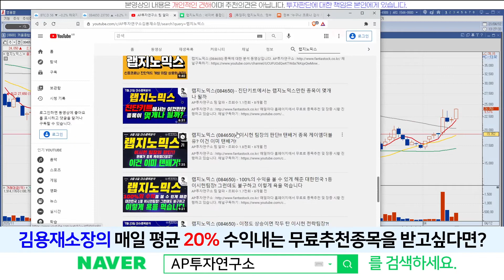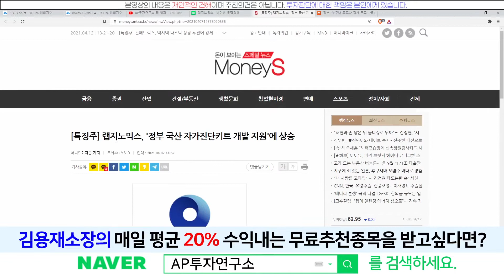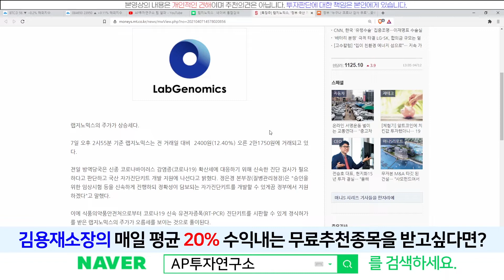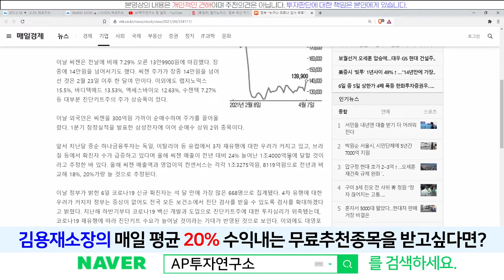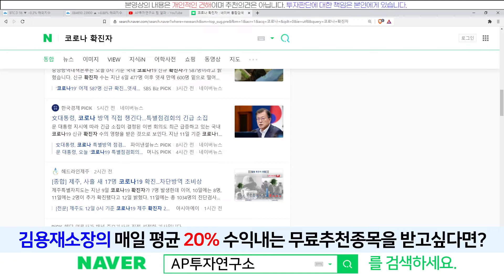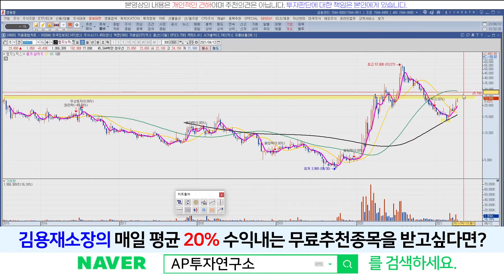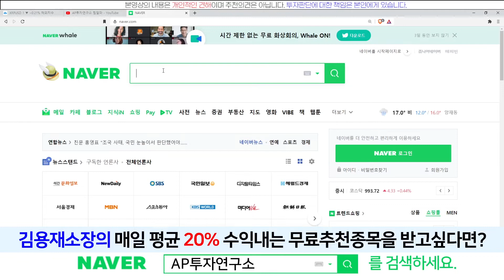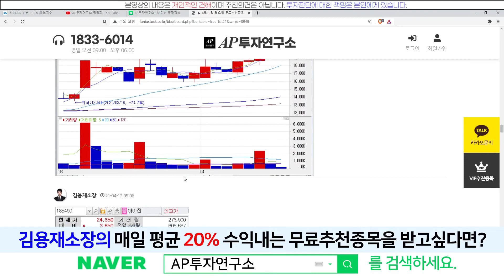랩지노믹스(084650) - 정부 국산 자가진단키트 개발 지원속 목표주가 달성?